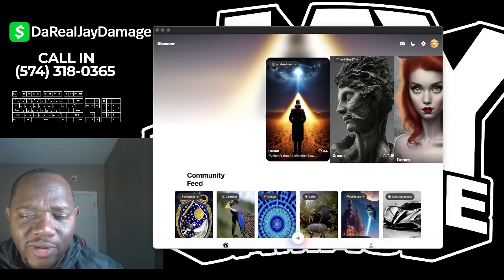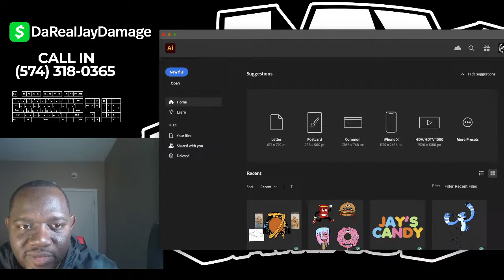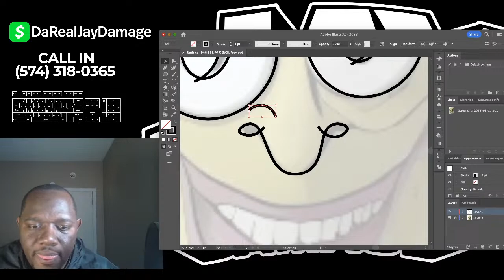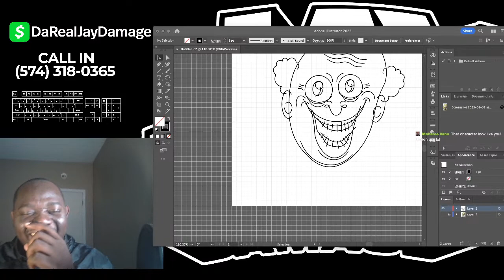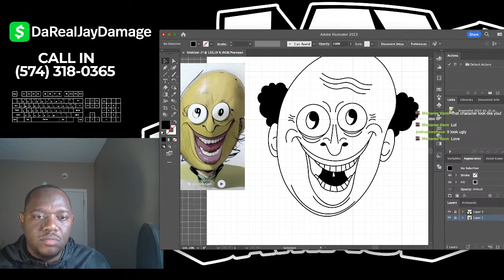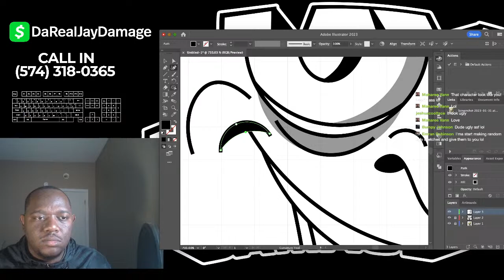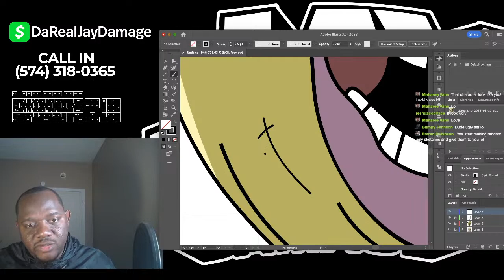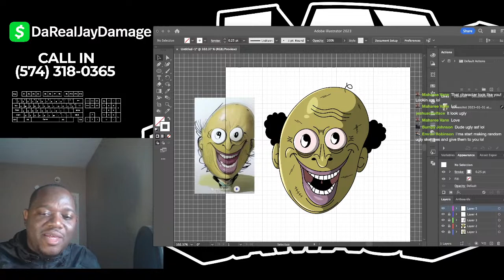Creating A Design From AI Art in Adobe Illustrator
Youtube.com/JayDamage
Instagram.com/JayDamageDesigns
Twitch.tv/DaRealJayDamage
Facebook.com/JayDamage
Instagram.com/JayDamageDesigns